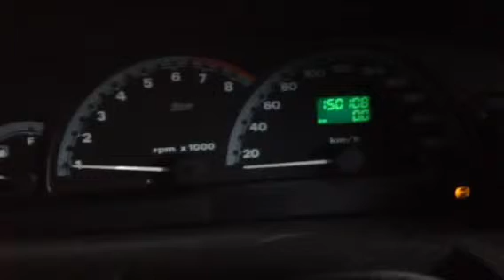65341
Fiat Brava